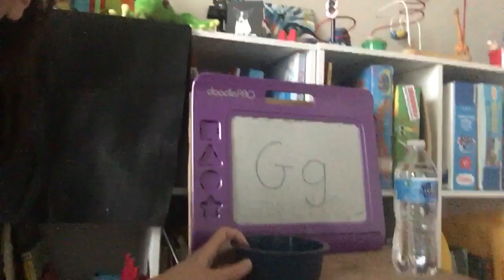Letra G g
Aprende la letra G g con Maestra Maite!